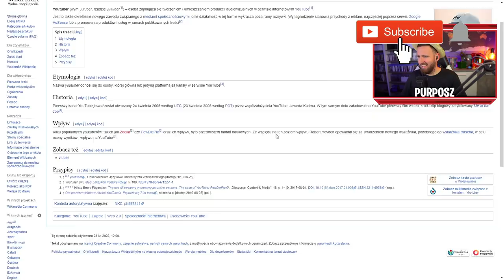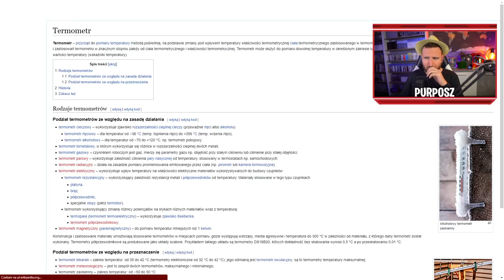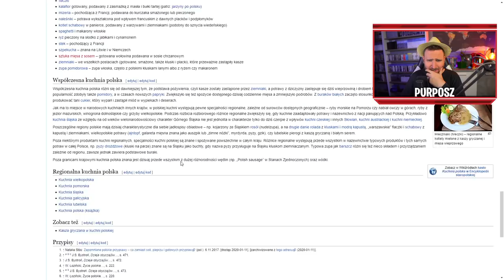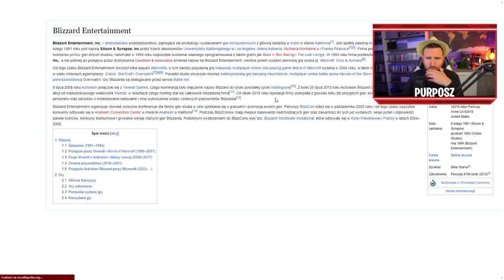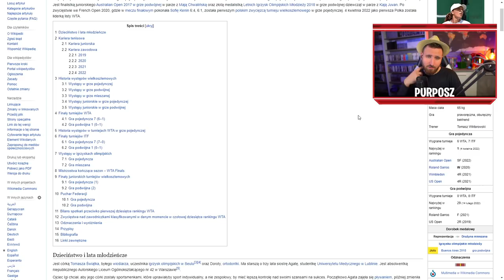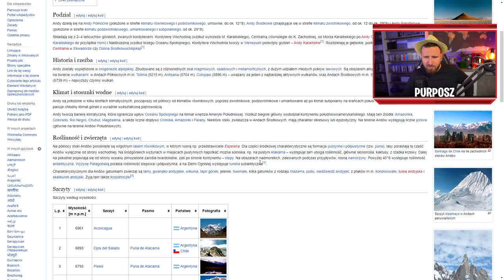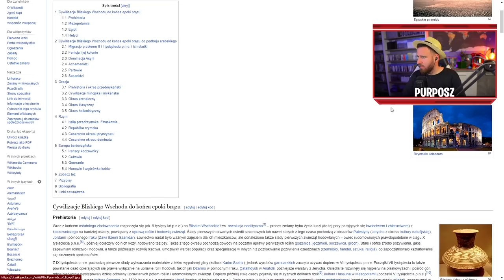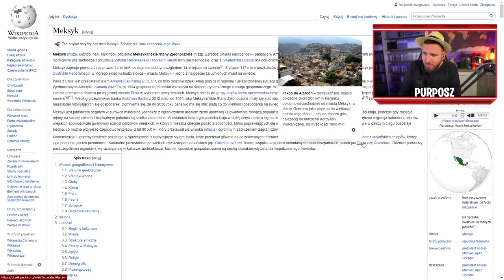OD YOUTUBERA DO ORGAZMU 🤪 - WIKIPEDIA RUN